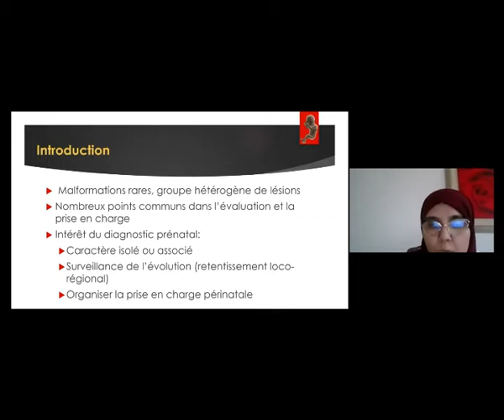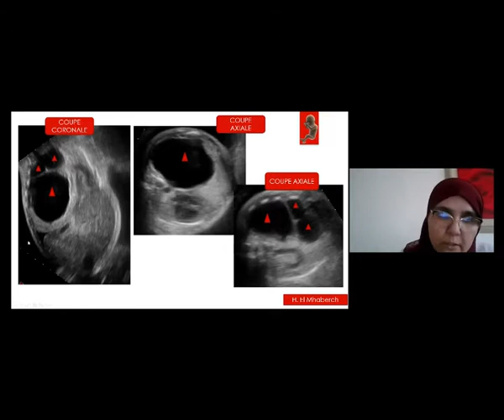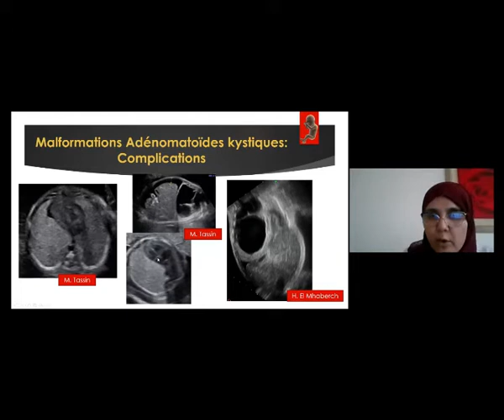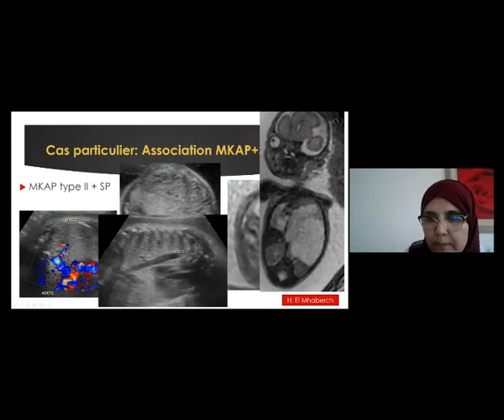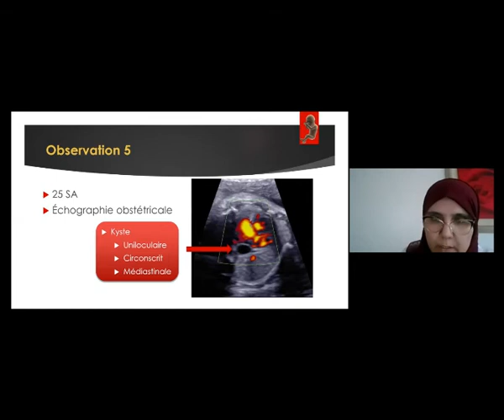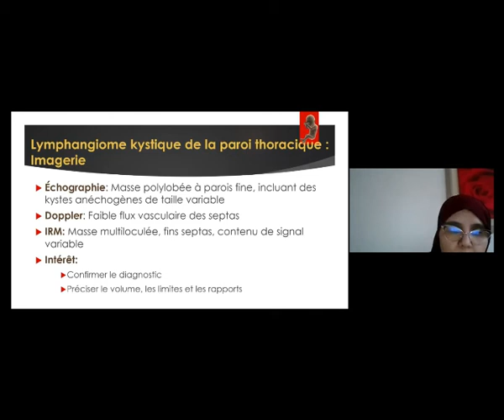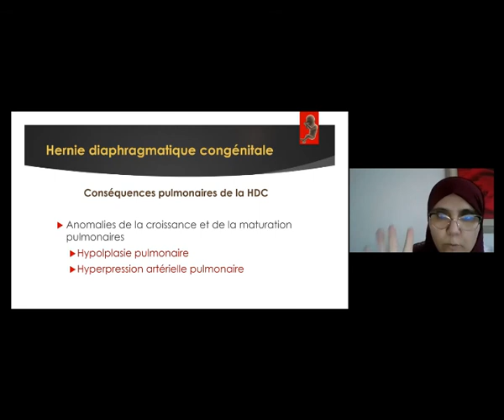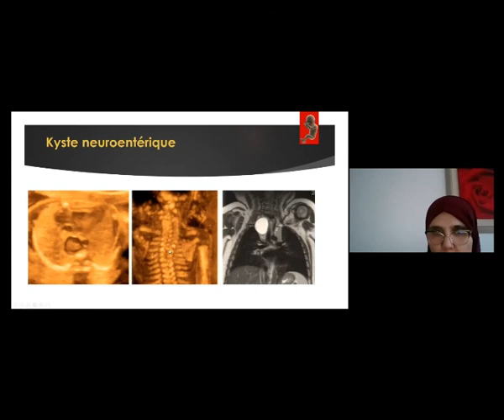CEC Pneumo-Allergo Pédiatrique - Séminaire 3 - Pr HOUDA MHABRECH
Pr Houda Mhabrech - Diagnostic anténatal des malformations pulmonaires